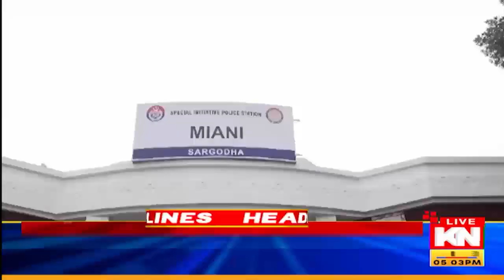5pm News Headlines | 02 July 2024 | Kohenoor Digital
5pm News Headlines | 02 July 2024 | Kohenoor Digital